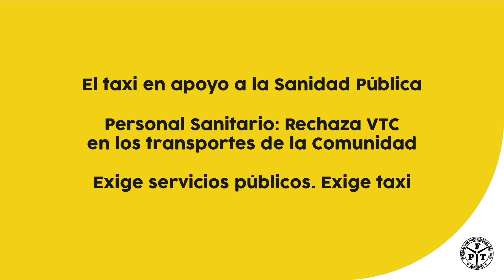Servicios públicos x derechos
Si tu también consideras que la sanidad debe seguir siendo pública, en la federación podrás firmar apoyando a todos los servicios públicos de la Comunidad de Madrid 🚖